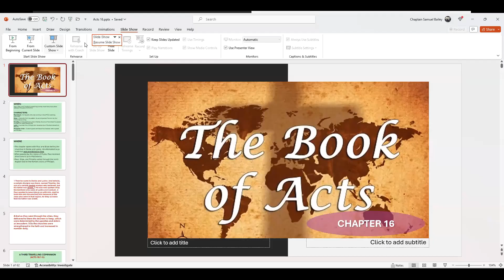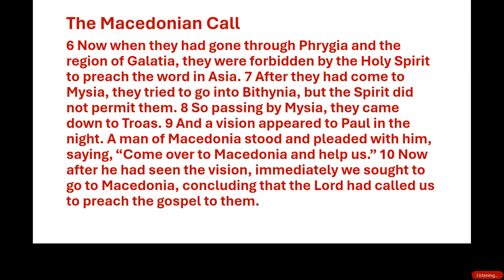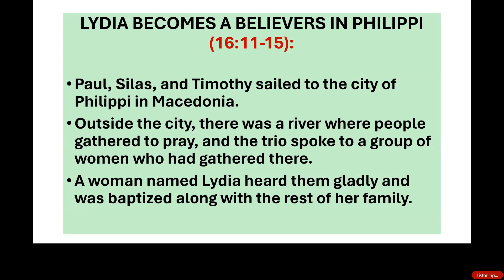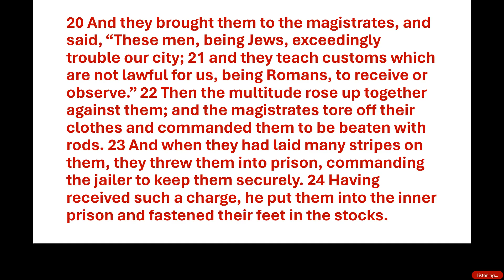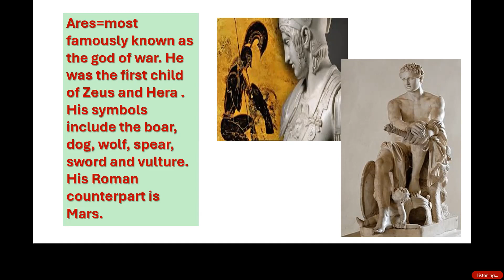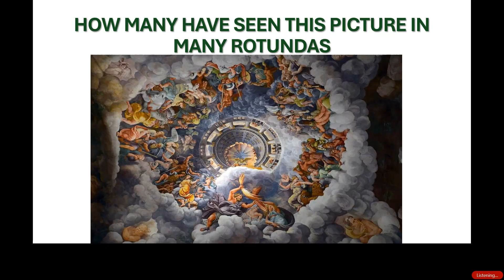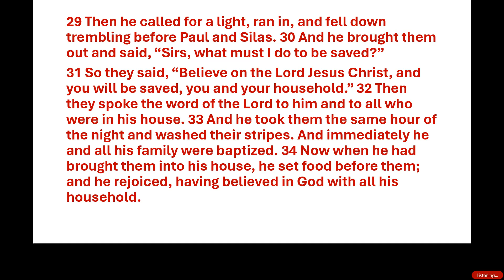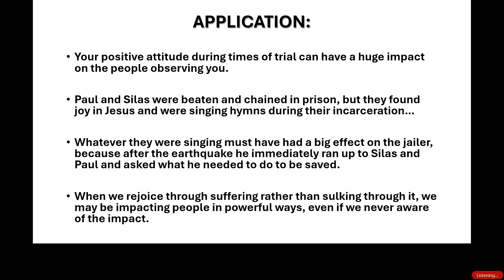THE BOOK OF ACTS:CHAPTER 16